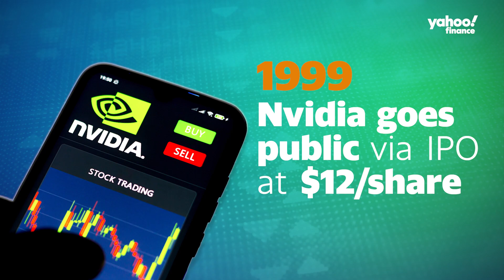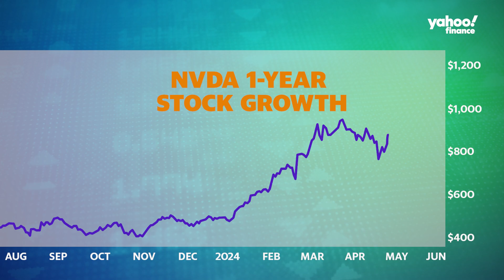Nvidia’s meteoric rise, explained in 2 minutes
From creating chips for gaming to becoming one of the world's leading AI chip companies, it's safe to say Nvidia (NVDA) is officially one of the tech giants. In 2023, the company generated nearly $27 billion in revenue, and its market cap is currently hovering around $3 trillion.

Let's take a closer look at what led to Nvidia's boom with Beyond the Ticker, where we dive into the company's biggest moments.

1993

Nvidia was founded on April 5, 1993, by Jensen Huang, Chris Malachowsky, and Curtis Priem, with a vision to bring 3D graphics to the gaming industry.

1997

Nvidia launched its first hit product, the NV3. It would later go on to sell a whopping 1 million units in its first four months of availability.

1999

On January 22, 1999, Nvidia went public via IPO at $12 per share.

2000

Microsoft (MSFT) chose Nvidia to develop the graphics hardware for the first Xbox console.

2005

Microsoft rival Sony (SONY) chose Nvidia’s hardware to power the PlayStation 3.

2010

Nvidia became the graphics chip supplier for automaker Audi.

2015

The company launched its Nvidia Drive chip for powering driver assistance systems.

2016

Nvidia kicked off its AI efforts with the launch of its DGX-1 server for artificial intelligence applications.

2018

The company debuted the NVIDIA RTX, the first GPU capable of real-time ray tracing.

That same year, Google (GOOG, GOOGL) announced it was using Nvidia’s Tesla (TSLA) P4 graphics cards for its Google Cloud Platform.

2022

Nvidia debuted its H100 graphics chip for AI, which still stands as one of the world’s most powerful chips for artificial intelligence apps.

2024

On June 5, 2024, Nvidia eclipsed the $3 trillion market cap mark, joining the ranks of mega companies Apple (AAPL) and Microsoft.

The stock continues to surpass its all-time highs over the past month and is currently trading at well over $1,000 per share.

From a company of three engineers working on a graphics card, to thousands of employees working on chips that will power the AI supercomputers of the future, Nvidia remains at the top of the tech industry.

From tech giants to retail titans, Beyond the Ticker is a historical series that takes a deep dive into some of Wall Street's trending companies and how they transformed into the financial icons they are today.